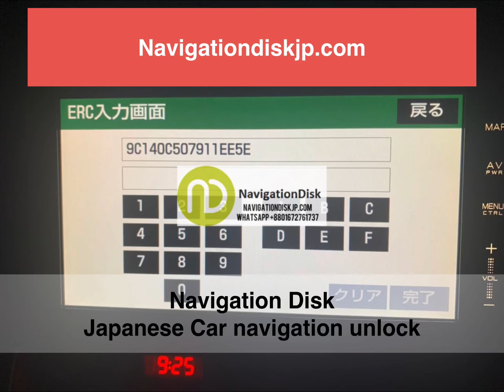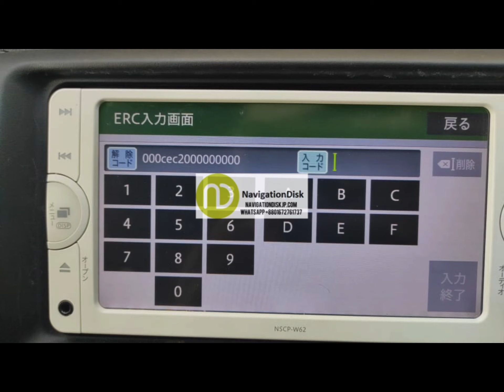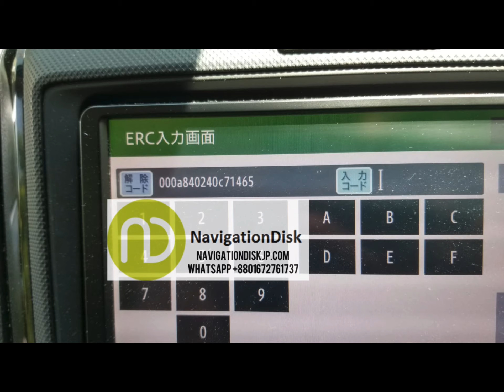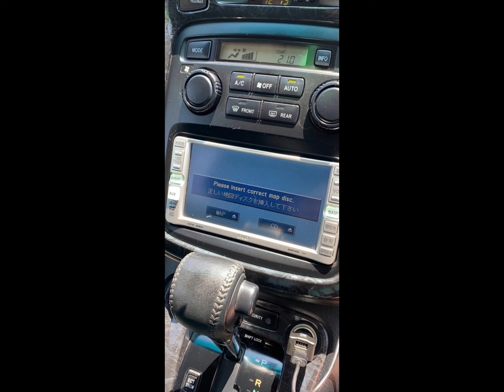Japanese car radio navigation d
(click to chat in whatsapp now!!)